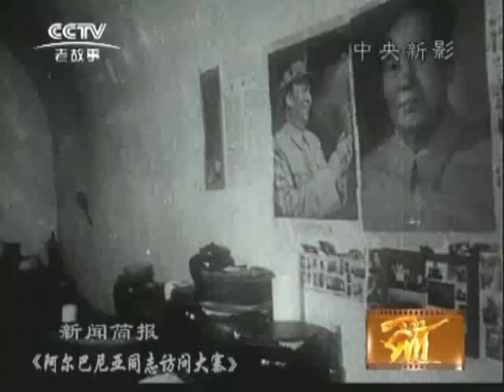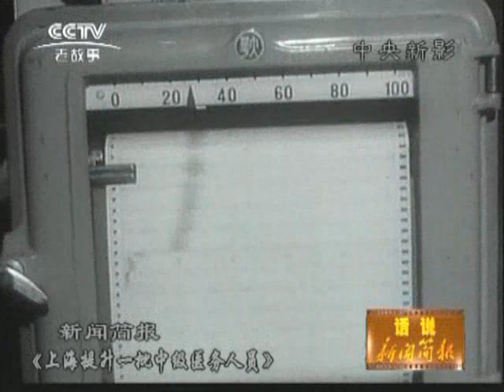1965 24（1965年新闻简报第24号）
新疆牧业又增产。海南岛早稻开镰。福建小麦登场。阿尔巴尼亚同志访问大寨。干部种试验田。上海提升一批中级医务人员。登华山练本领。